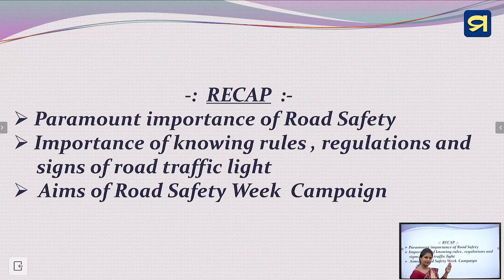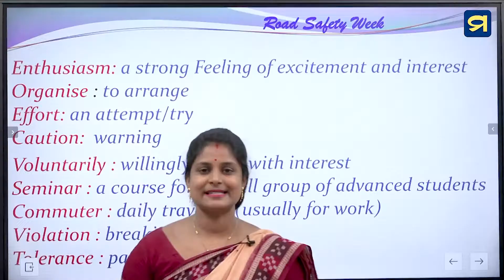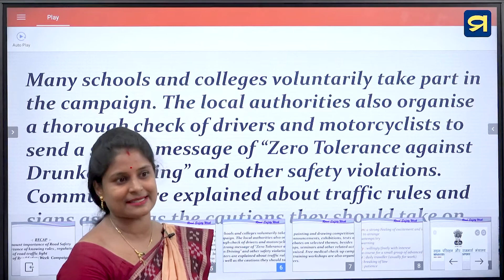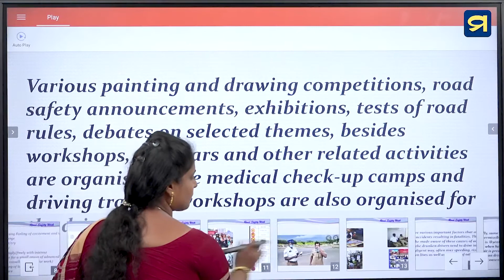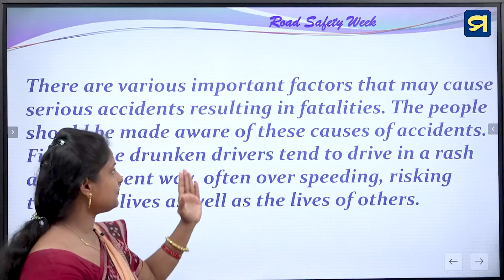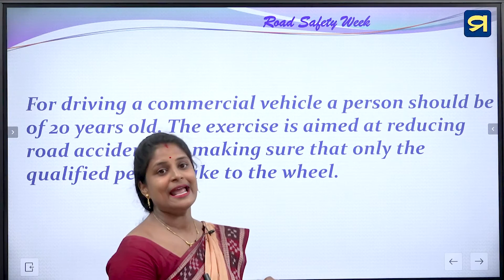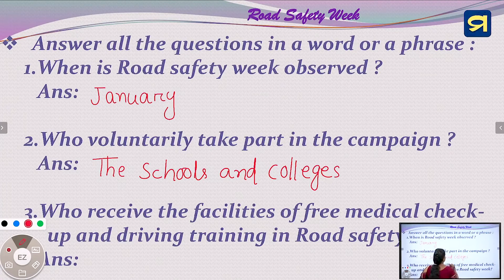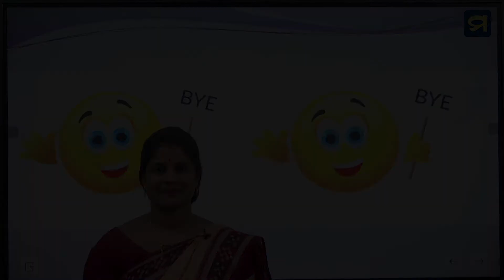Class IX - English - Chapter - 3 -02 | Madhu App | HSC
Class IX - English - Chapter - 3 -02
ROAD SAFETY WEEK -  PARAGRAPH - 3 & 4